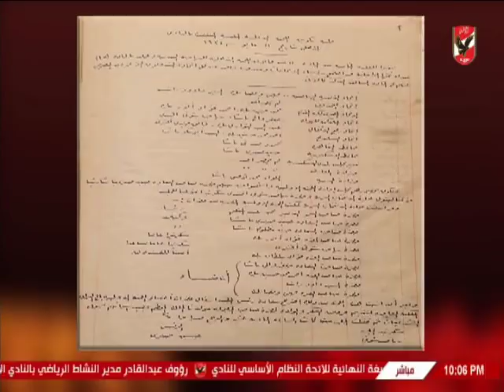ابراهيم المنيسى لـ مدحت شلبى : المفروض نجتمع مع وفد اللجنة الاولمبية فى برج القاهره مش الاهلى